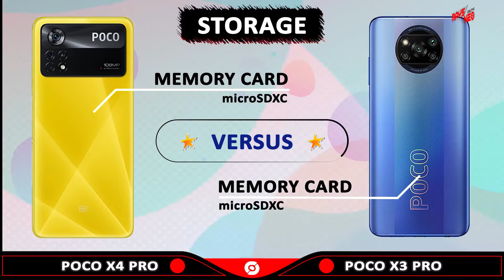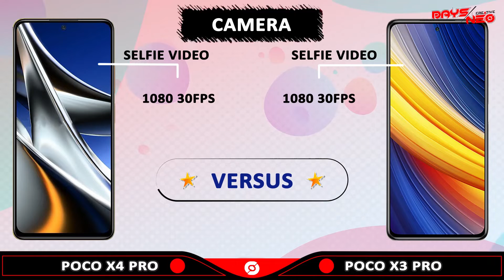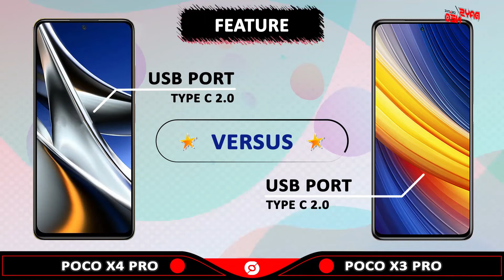POCO X4 PRO VS POCO X3 PRO l Phones Comparison l Specifications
POCO X4 PRO review and features

Release Date 2022 February (Rumored)
Infrared Port: Yes
Antutu Score: NA
Price: About 350 EUR

POCO X3 PRO review and features

Infrared Port: Yes
Antutu Score: 561303 (v9)
Price: About 299.99 EUR

Prices mentioned in this description are estimated to vary greatly depending on the country or store.

Segment Explanation
00:00 Opening and Intro
00:15 Screen
01:06 Performance
01:51 Storage
02:17 Camera
02:44 Design
03:12 Feature
03:51 Result
04:04 Closing

🎵 Track Info:
Title: Gualala by Scandinavianz Genre and Mood: Dance & Electronic + Inspirational

Poco X4 Pro vs Poco X3 Pro specifications
Poco X3 Pro vs Poco X4 Pro specifications
Poco X4 Pro vs Poco X3 Pro comparison
Poco X3 Pro vs Poco X4 Pro comparison
Poco X4 Pro Comparison Poco X3 Pro Comparison